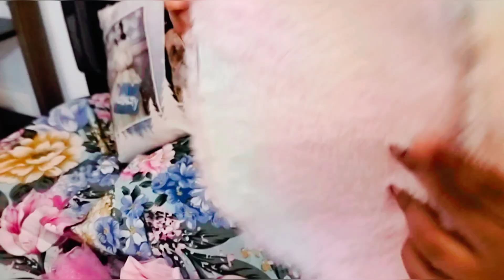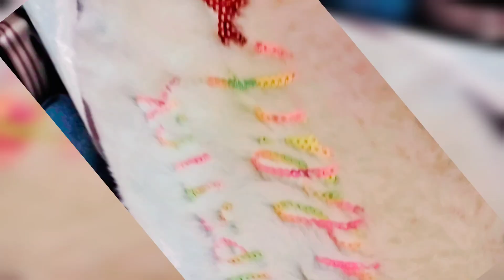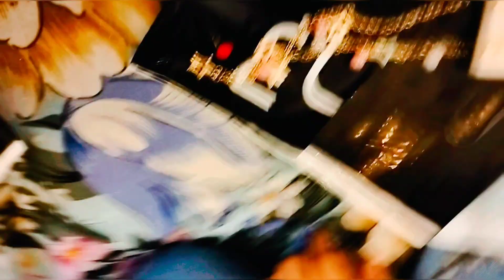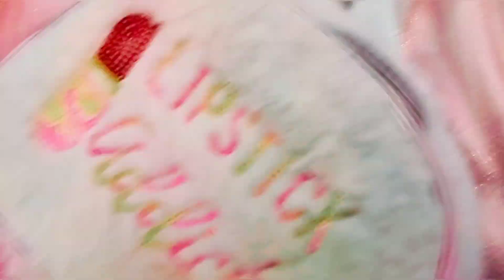zayan samaha vlogs|Samaha and Hoorab unboxing|eid collection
Samaha and Hoorab vlog|unboxing eid collection|beautiful dresses|jewellery|shoes|purses|glasses|unboxing viral video